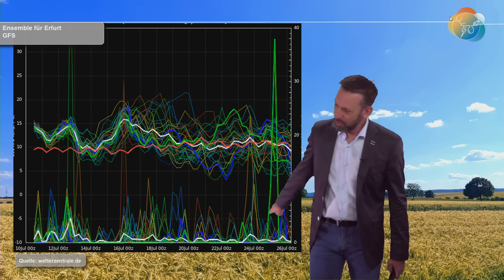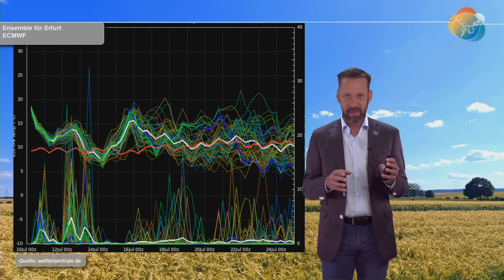Gewitter-Update & warum sich was ändert, obwohl die Wetterlage irgendwie gleich bleibt. Mittelfrist.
Mein Video verzögerte sich etwas, weil ein Gewitter durchzog, ein fettes Gewitter. Und jetzt gingen die Sirenen und die Feuerwehr startete los. (Fiel jemand in ein Dürre-Loch? Ich frage für einen Freund ;)!)

Schauer und Gewitter erwarten uns vor allem in der Nacht auf Freitag und am Freitag tagsüber mit Unwettergefahr. Danach kommen ein paar ruhigere Tage, ehe die Wetterlage dahin zurückkehrt, wo sie seit Wochen ist. Und dennoch wird es anders sein...